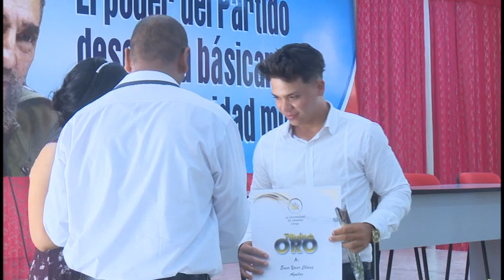Facultad de Cultura Física su CUADRAGÉSIMO CUARTA graduación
La Facultad de Cultura Física la Universidad de Granma realizó su CUADRAGÉSIMO CUARTA Graduación.

La Casa de Altos estudios, otorgó más de noventa títulos de oro a los mejores estudiantes de la especialidad y se reconoció a quienes destacaron en las esferas de cultura, investigación y docencia durante el curso 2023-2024.